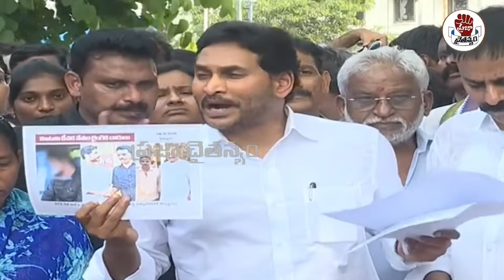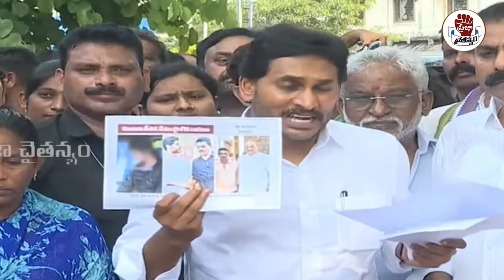ఏరి ఏరి జైల్లో పెడతా.. జగన్ మాస్ వార్నింగ్..! | YS Jagan MASS WARNING | Praja Chaithanyam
Watch :ఏరి ఏరి జైల్లో పెడతా.. జగన్ మాస్ వార్నింగ్..! | YS Jagan MASS WARNING | Praja Chaithanyam